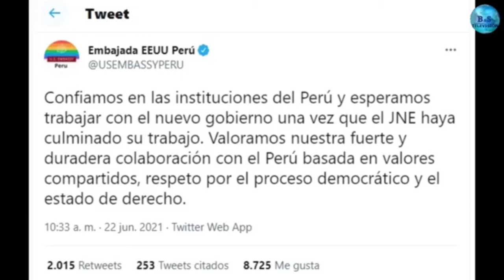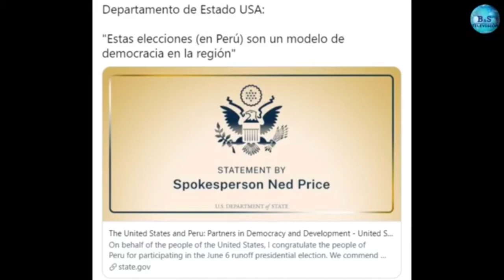ANFORA 2021 EMISIÓN 23/06/2021 - JAVIER GAMERO - EXPERTO EN SEGURIDAD Y REALIDAD NACIONAL - SUIZA